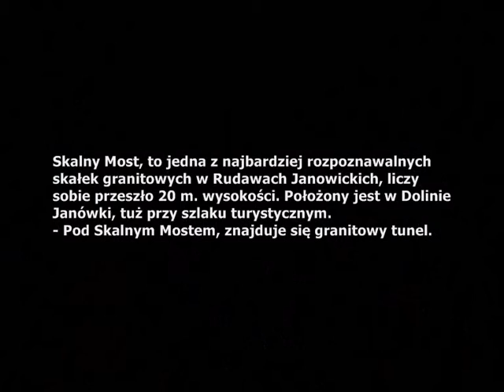Skalny Most - Rudawy Janowickie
Tunel pod Skalnym mostem, to jaskinia granitowa o prostym przebiegu, o długości 6,5m., szerokości od 0,5 do 0,9 m, i wysokości od 2 do 2,5 m. Dno nierówne wyścielaja bloki, deniwelacja wewnątrz jaskini dochodzi do 4m.